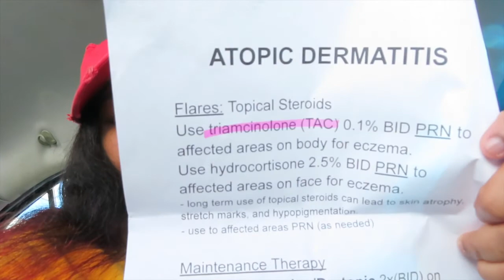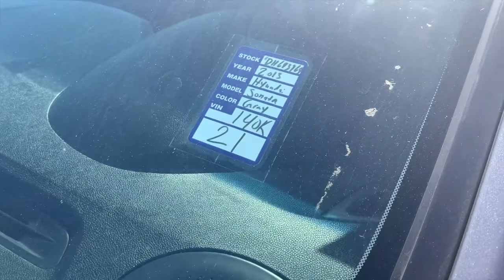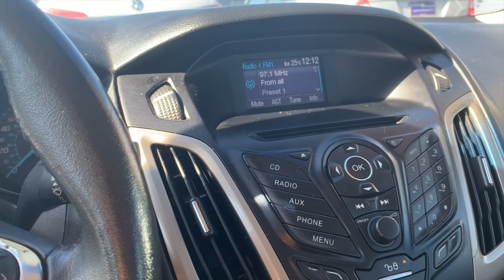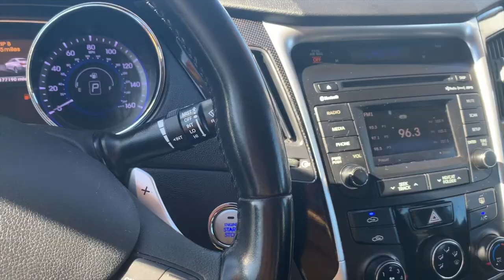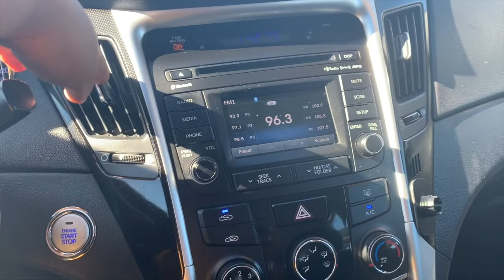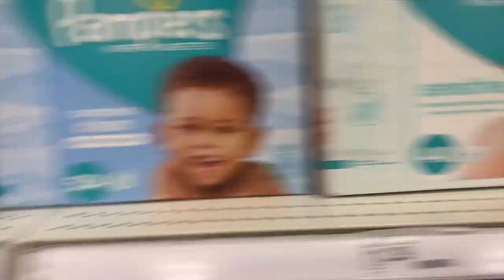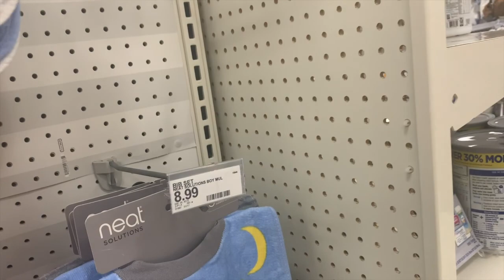ON THE HUNT TO FINDING A NEW CAR😱🤫 | GOING SHOPPING FOR A BABYSHOWER🥰🤗 | TARGET RUN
Im giving y'all some of the best content. I love y'all & thanks for supporting me. I love y'all so much. Thank you for supporting me Instagram